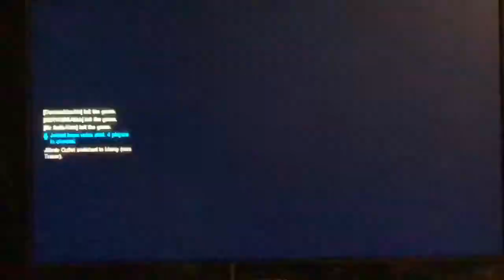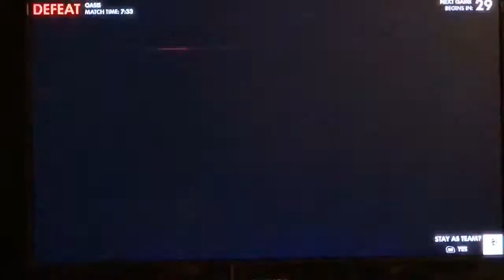Over Watch Gaming with Riley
Playing Over Watch